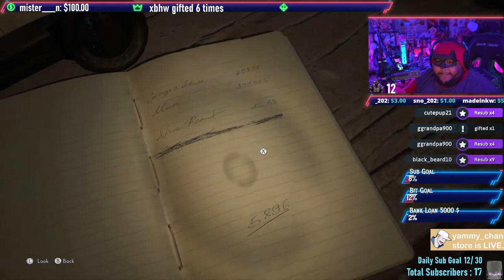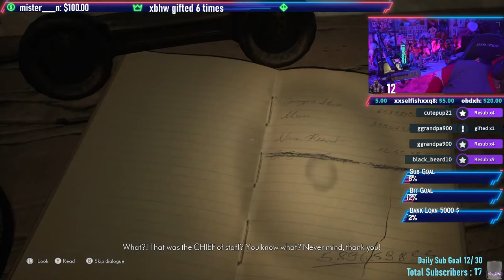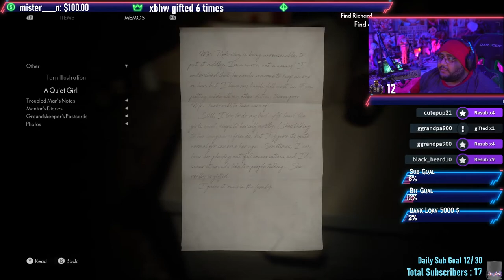The Medium part 5 مساعدة الأرواح العالقة